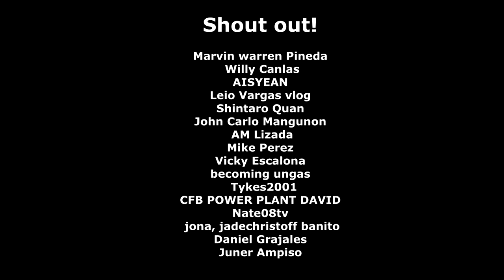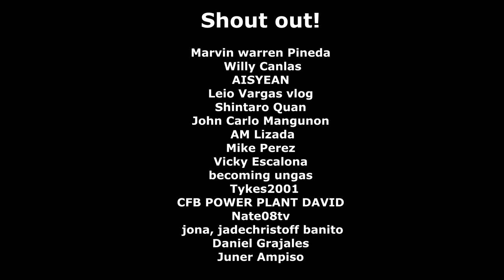DIY Styrofoam Kayak | Bonafide ss107